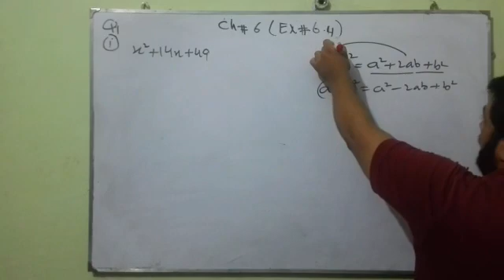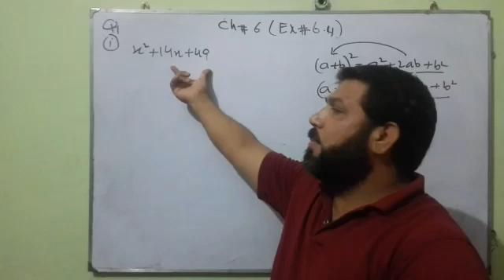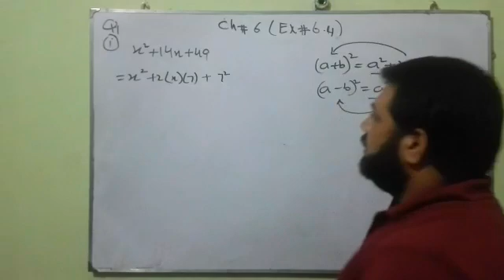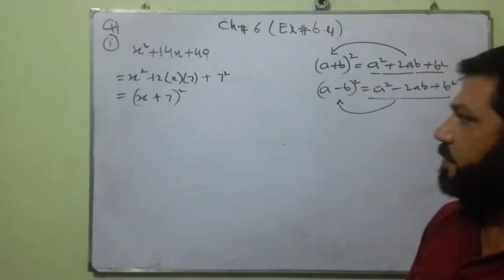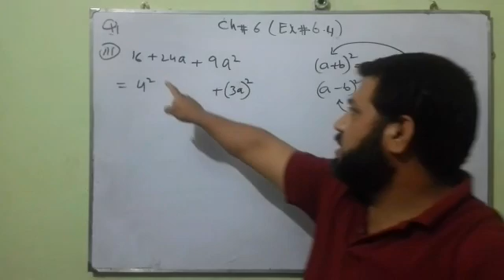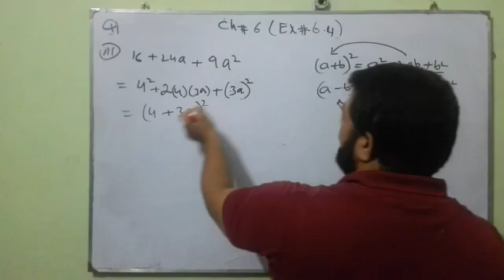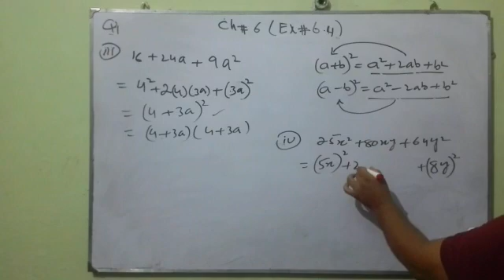Ch#6(Ex#6.4) Question #1 Mathematics Class 8th